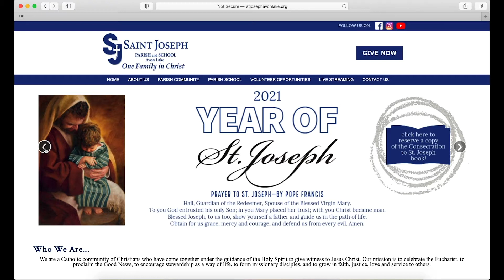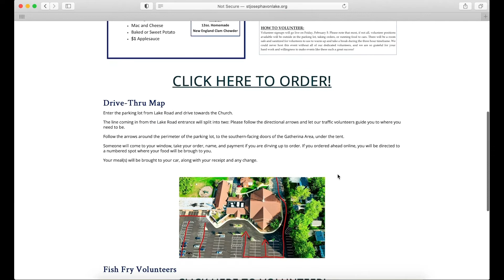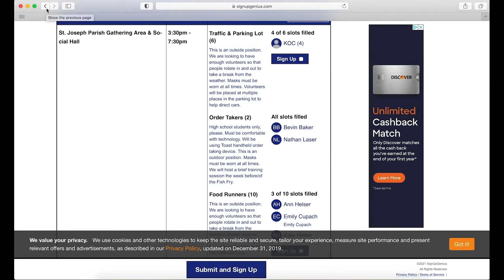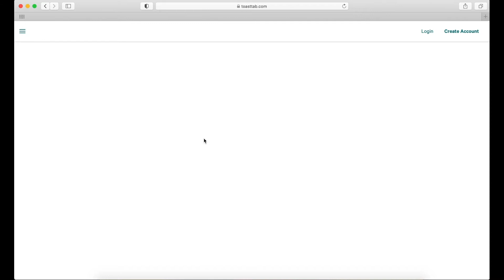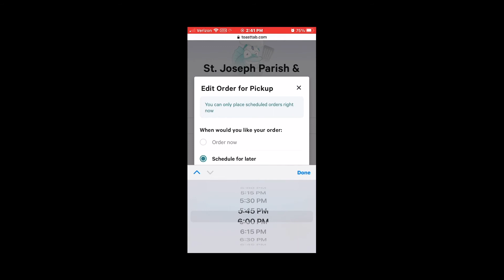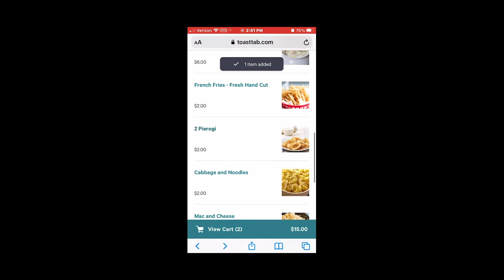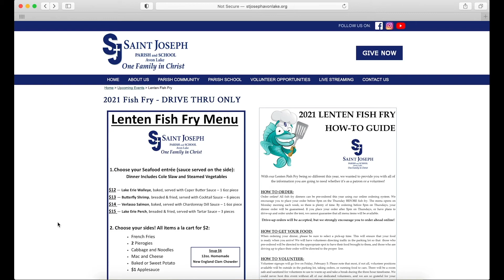Fridays with Fr. Ron (for 2/12)